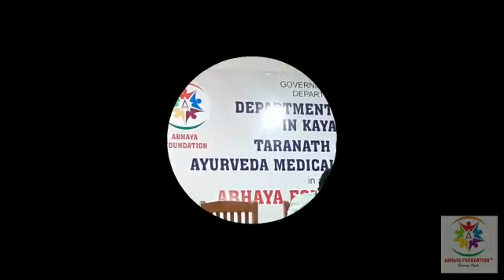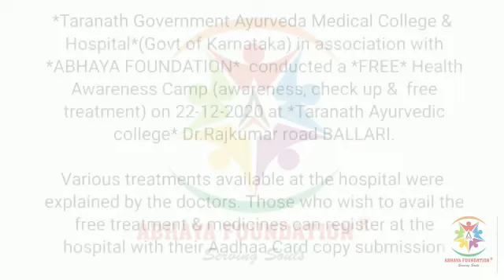Health Camp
Dept of PG Students in Kaya Chikthsa Taranath Govt Ayurveda Medical College & Hospital is Organising Free Medical Health Camp on Dec 23rd 2020